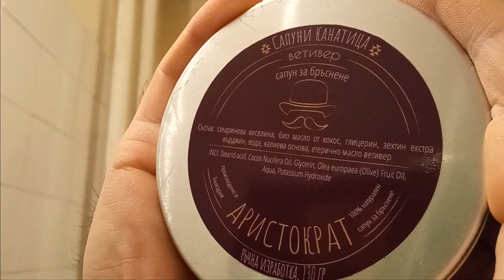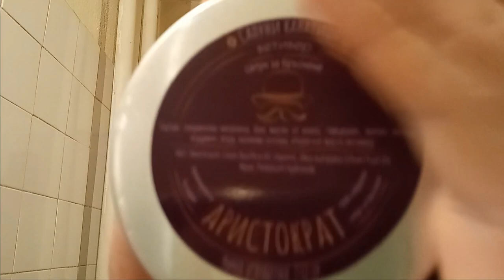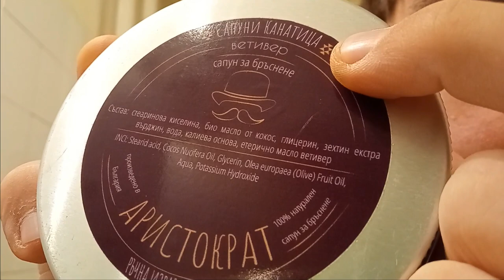Класическо бръснене със сапун Канатица, бръснач Frederick Reynolds 7/8, четка Oumo и афтър Proraso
Straight Razor: Frederick Reynolds 7/8

Soap: Kanatitsa
Ingredients: Stearic acid, Organic coconut oil, Glycerin, Extra virgin oil, Aqua, Potassium Hydroxide, Vetyver essential oil

Aftershave balm: Proraso Cypress & Vetiver (Single Blade)

Ingredients: Aqua (Water/Eau), Stearic Acid, Cocos nucifera (Coconut) Oil, Potassium Hydroxide, Parfum (Fragrance), Glycerin, Oleic Acid, Lactic Acid, Sodium Hydroxide, Sodium Metasilicate, Pentaerythritl Tetra-di-t-butyl Hydroxyhydrocinnamate, Tetrasodium Glutamate Diacetate, Limonene, Linalool.

Brush: OUMO